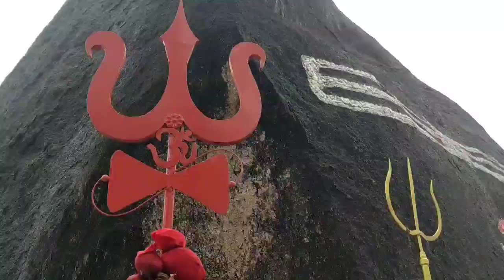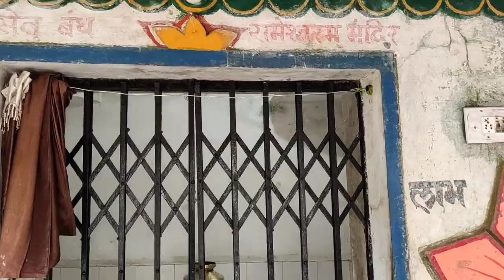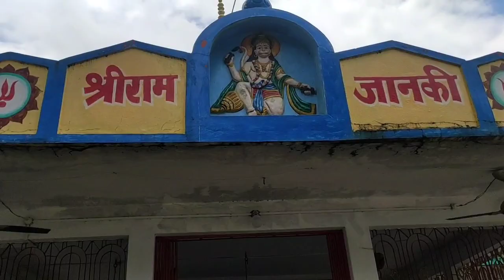Bhuteshwar mahadev gariyaband // भूतेश्वर महादेव // विश्वा का सबसे बड़ा शिवलिंग // Ansh vlog cg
bhuteshwar mahadevmahadevb
huteshwar mahadev
storybhuteshwar mahadev
 templebhuteshwar mahadev
 mandirbhuteshwar
bhuteshwar nath mahadev jaipurbhuteshwar mahadev jaipurbhuteshwar nathbhuteshwar mandirbhuteshwar nath mahadev trekbhuteshwar mahadev temple jaipurbhuteshwar mahadev mandir
 jaipurraipur to bhuteshwar mahadev distancebhuteshwar nath
mandirbhuteshwar mahdev temple jaipurbhuteshwar mahadev adderssbhuteshwar mahadev location

चिंगरा पगार वाटरफॉल // Chingra pagara waterfall gariyaband // Chhattisgarh waterfall // Ansh vlog cg

आपका स्वागत है ! आपके अपने चैनल पे !

आपको नई नई जगहों. की जानकारी देने के लिए  यह चैनल बनाया गया हैं!
और बहुत सी जानकारियों के लिए भी यह चैनल है!

¶Toshan sahu
¶Raghaw
¶Neeraj
¶prem
¶Dharmendra

सहयोगी :-
¶Narendra kumar dhruw
¶kishor kumar
¶Ram narayan
¶Nukesh
¶nilkanth

Welcome my channel Ansh Vlogs Cg

जय जोहार संगवारी आप मन के स्वागत हे
हमर चैनल में छत्तीसगढ़ के अनेक जगह के vlog वीडियो हावे अउ हमन हॉ आप मन ला छत्तीसगढ़ के सब्बो जिला के दर्शन करवाबो त अइसने प्यार अउ दया बनाये राखहु!!

हमारे चैनल में विभिन्न पर्यटन स्थल का वीडियो अपलोड किया जाता है

दोस्तो आप हमें follow कर सकते है
Anshvlogcg

family vlogs
travel vlogs
sourav joshi vlogs
dubai
vlogs
music video shoot
lol videos
family videos
travel videos
vlog video
videos
my first vlog video
new video
cooking video
daily vlogs
haarsh limbachiyaa youtube video
carry new video
rahul dua video
shivani ke video
golla vlogs
funny vlogs
zalmi plays new video

cg vlogs
cg vlogs video
,raj rani cg vlogs
rajrani cg vlogs
cg viral
bhilai vlogs
raipur vlogs
daily vlogs
cg viral video
ranrani cg vlogs
cg viral videos 2023
viral,cg viral videos
cg manisha vlogs
cg virals
yogu cg vlogs
viral cg
cg viral video 2022
cg viral videos 2022
shorts vlogs
,ritesh vlogs
family vlogs
cg virals videos
sanskrit vlogs
my first vlog viral
cg virals videos 2021
kiran chauhan viral videos
cg viral दाई
jamul vlogs

चिंगरा पगार वॉटर फॉल
चिंगरा पगार
चिंगरा पगार वॉटर फॉल गरियाबंद
चिंगरा पगार जलप्रपात
चिंगारा पगार वॉटरफॉल
चिंगरा पगार वॉटरफॉल गरियाबंद छत्तीसगढ़
चिंगरा पगार जलप्रपात वीडियो
चिंगरा पगार जलप्रपात का वीडियो
चिंगरा पगार जलप्रपात गरियाबंद
चिंगरा पगार जलप्रपात कैसे जाएं
चिंगरा पगार गरियाबंद छत्तीसगढ़
gariyaband चिंगरा पगार जलप्रपात
चिंगरा पगार जलप्रपात जाने का वीडियो
चिंगारा पगार chhattishgrh
चिंगरा पगार झरना chingra pagar waterfall

Comedy videos
Intertainment video
advanture video